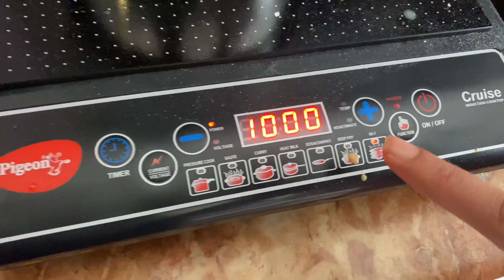Meri First Trip With Sasural Before & After Marriage🥰| Lots Of Fun With Shaikh Family👨‍👩‍👧‍👦